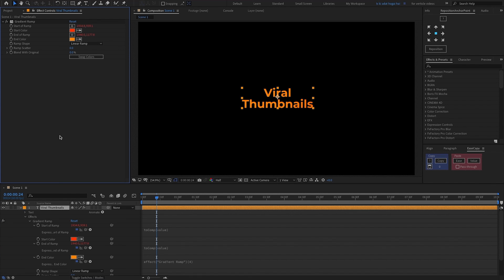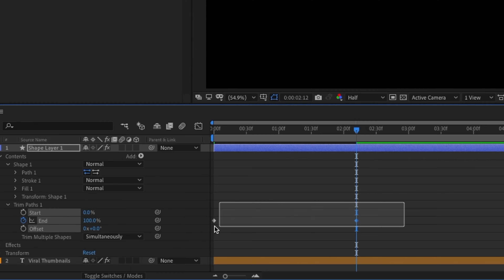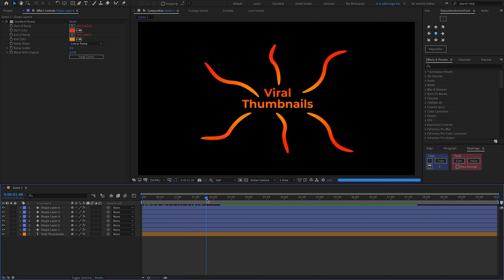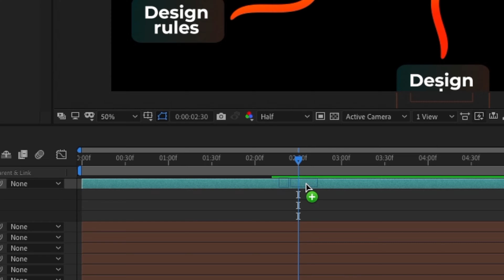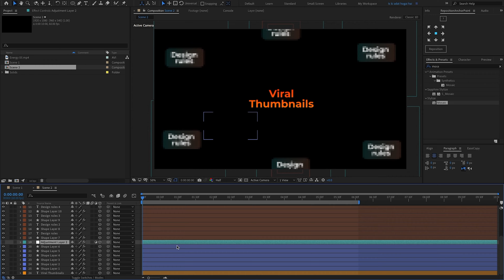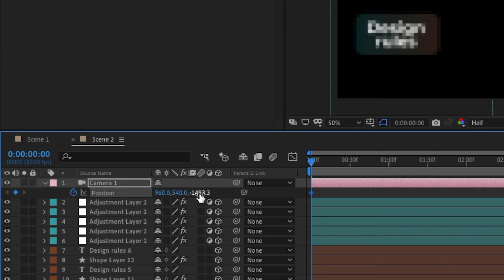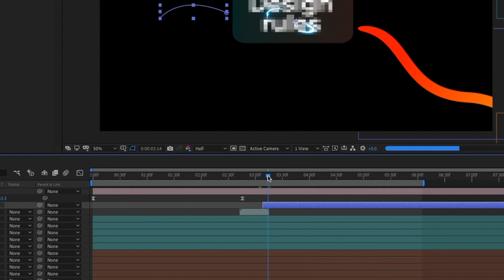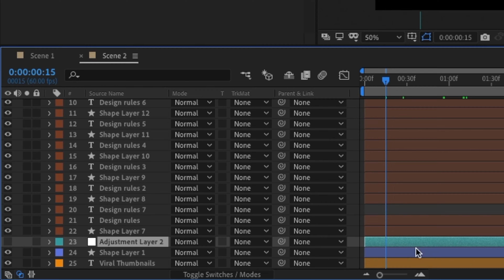how to edit like Isaac | Isaac map animation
This is how you can edit map or flowchart animations like Isaac and go viral.